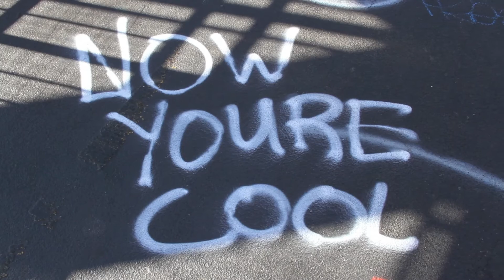Name Dropper - Surfing Leons & Miss Eaves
Music Video created by Sal Caino & Shanthony Exum